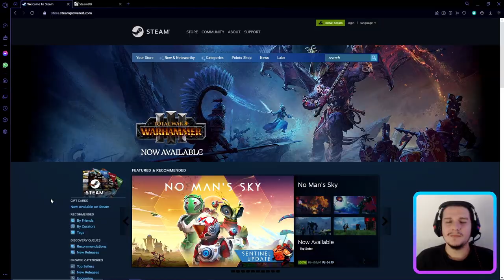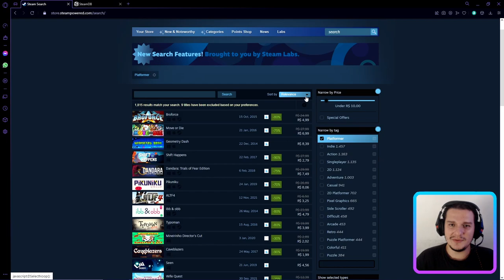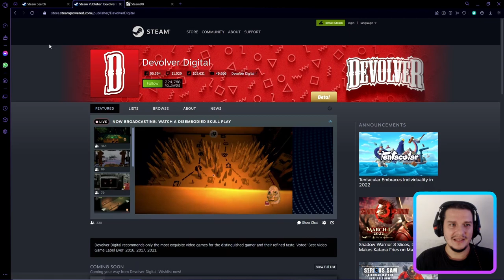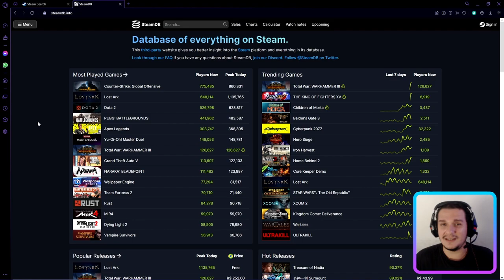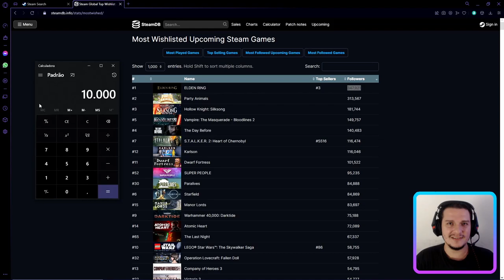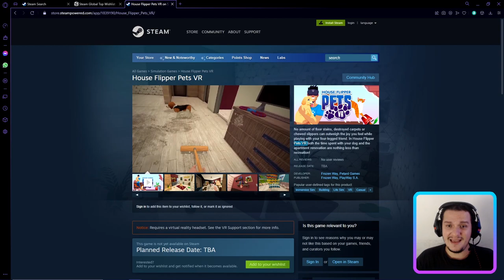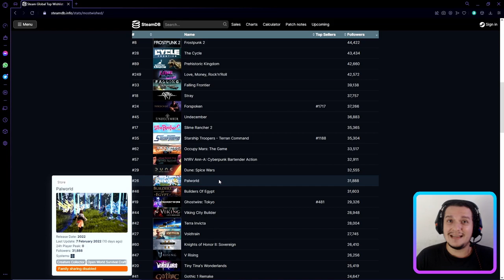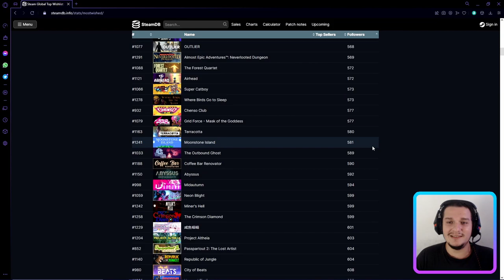FAÇA ISSO E LUCRE MAIS! - Estudo de Mercado | Como Criar Jogos Mais Lucrativos!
Fatos rápidos:
- Nome: Saulo Rosart
- Onde estou: Niterói
- Engine: Unity 2021
- Software de arte e animação: Krita e Photoshop CC
- Software de sound effect: Bfxr e Audacity